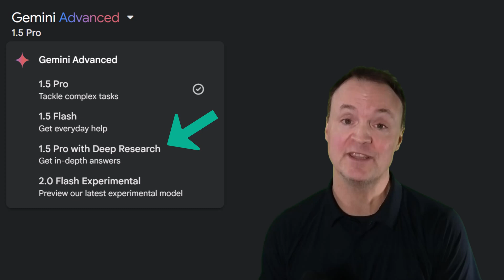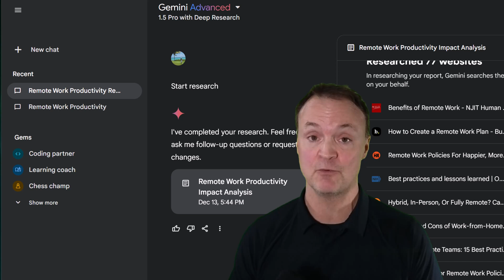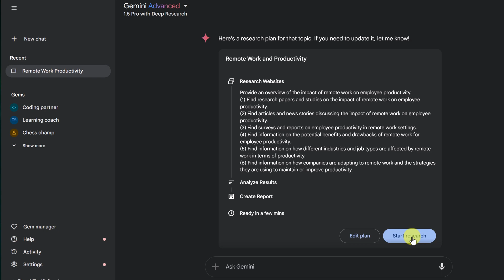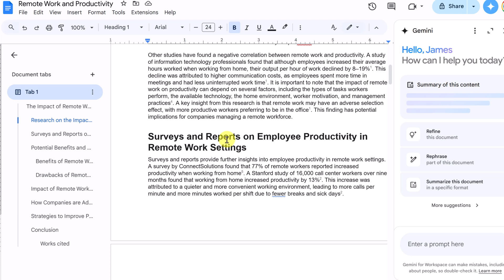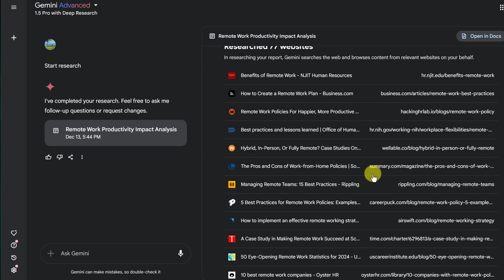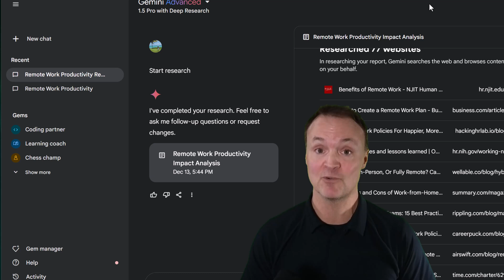Don't Miss Out on the Gemini 2.0 AI Deep Research Breakthrough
In this video, we explore Google's Gemini 2.0, focusing on its innovative Deep Research feature. This tool allows users to delegate complex research tasks to AI, enabling Gemini to autonomously collect and analyze web data, providing comprehensive reports with citations. We'll also touch on other groundbreaking features, including Autonomous AI Agents that perform tasks with minimal human input, Enhanced Personal Assistance for natural user interactions, and seamless Integration with Google Services. Join us as we delve into how Gemini 2.0 is revolutionizing the AI landscape

0:00 Introduction
1:43 Simple prompt with Gemini Deep Research
3:30 Detailed prompt with Gemini Deep Research